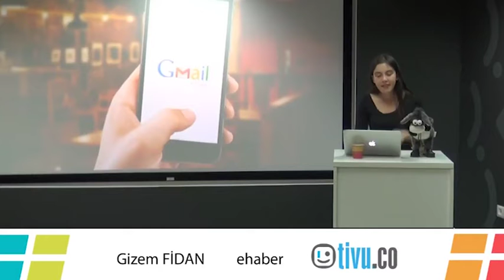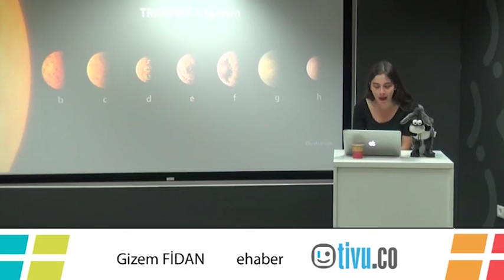Sinop Üniversitesi'nden Büyük Başarı!